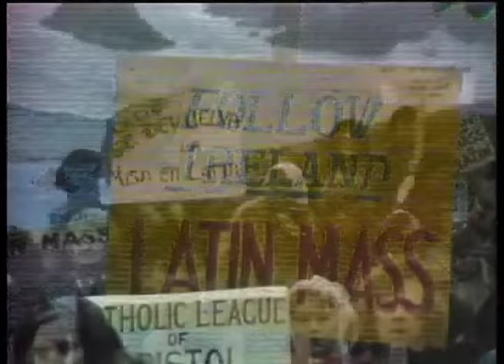The Conflict Trailer (aka Catholics)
The Conflict is a 1973 television film directed by Jack Gold. Based on the novel Catholics by Brian Moore, who also wrote the screenplay for the film, it stars Trevor Howard, Martin Sheen and Cyril Cusack.

Directed by
Jack Gold

Produced by
Barry Levinson
Sidney Glazier

Written by
Brian Moore

Starring
Martin Sheen
Trevor Howard
Raf Vallone
Cyril Cusack

Carl Davis

Edited by
Anne V. Coates

Language
English